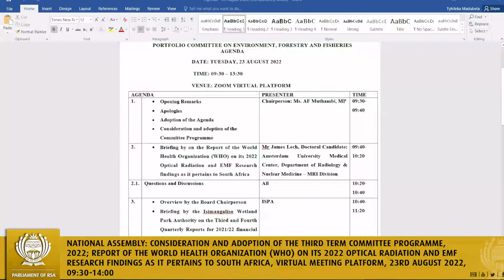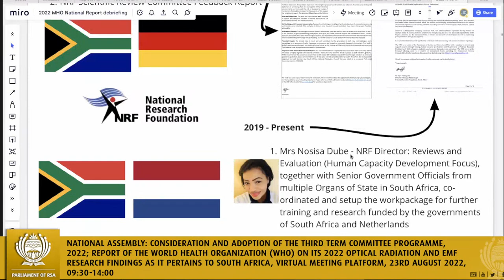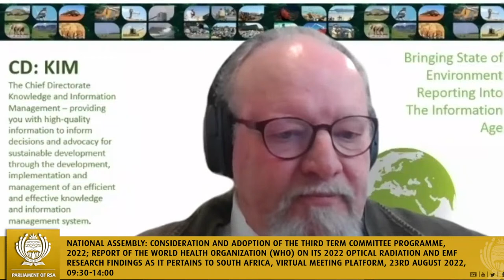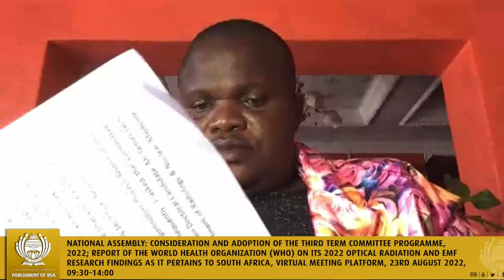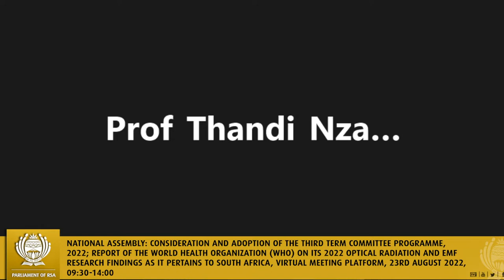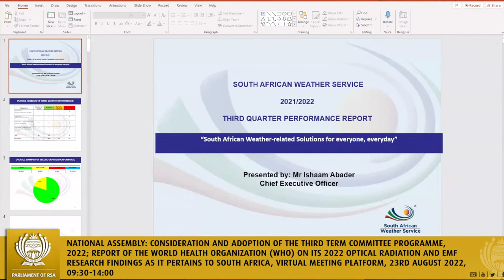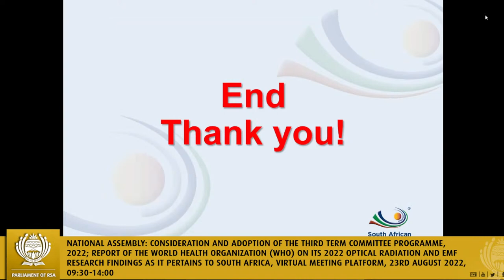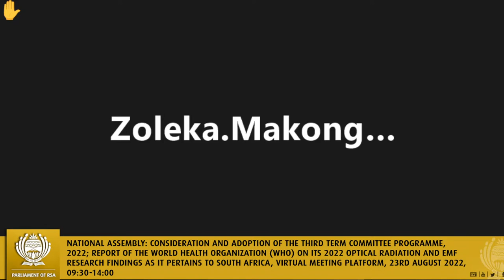Portfolio Committee on Environment, Forestry and Fisheries, 23rd August 2022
National Assembly: Consideration and adoption of the Third Term Committee Programme, 2022; Report of the World Health Organization (WHO) on its 2022 Optical Radiation and EMF Research findings as it pertains to South Africa; Briefing by Isimangaliso Wetland Park Authority on their Third and Fourth Quarterly Report for 2021/22 financial year; Briefing by the South African Weather Services on their Third and Fourth Quarterly Report for 2021/22 financial year, Virtual Meeting Platform, 09:30-14:00